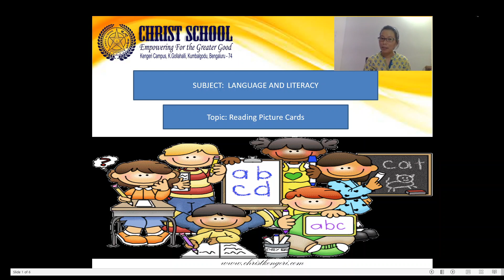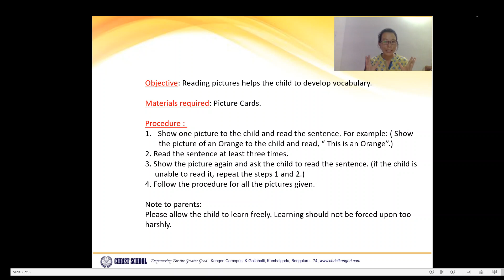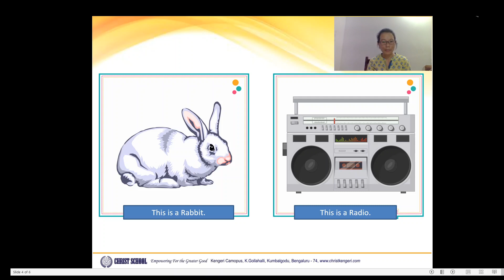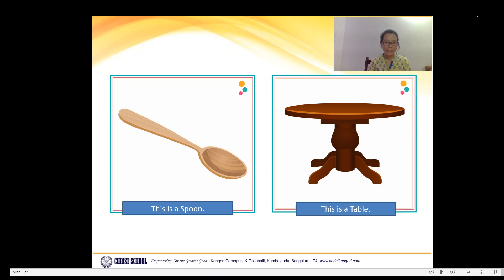Christ Class Room - Kindergarten - Reading Picture Cards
Christ Class Room - Kindergarten - Picture Cards - By Ms.Charen
Subject :Language and Literacy
Topic : Reading Picture cards